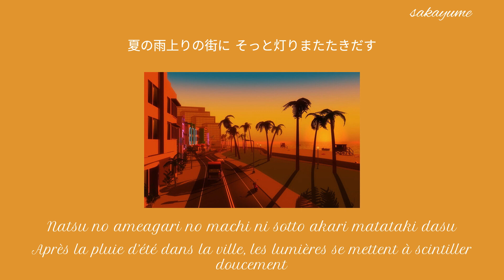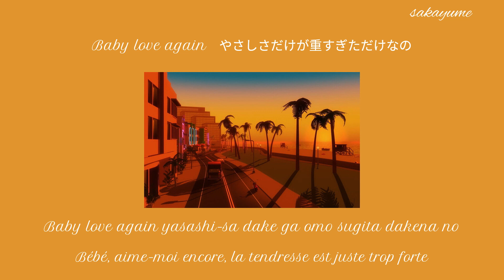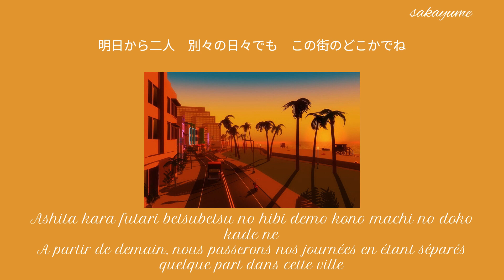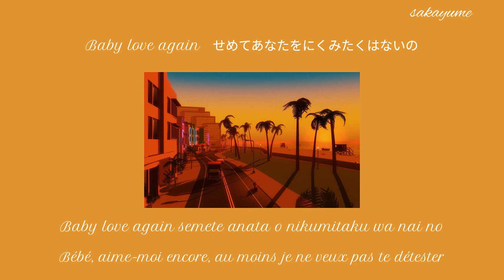Last Summer Whisper - ANRI (杏里) [Traduction française + Romaji]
I only own the translation.